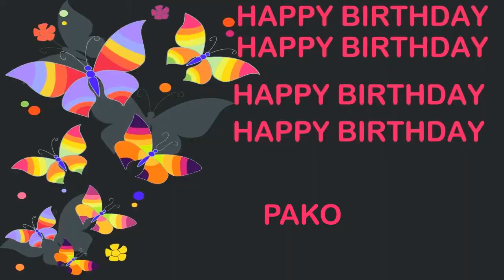Pako Birthday Postcards & Postales